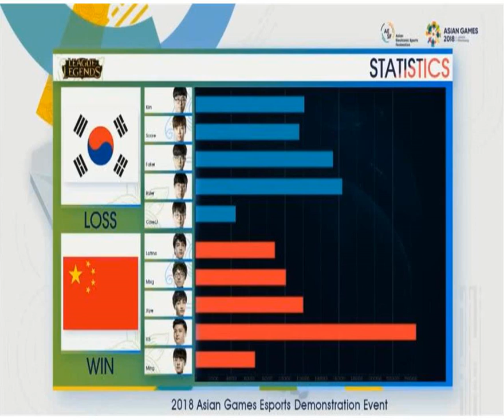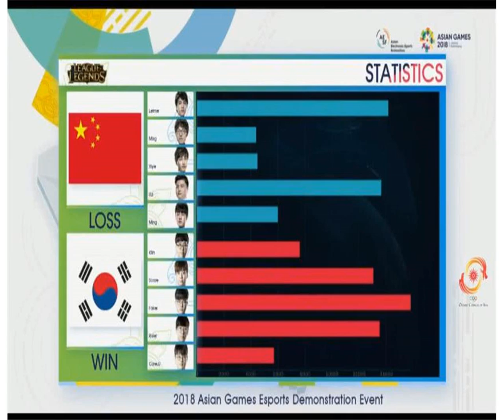亚运LOL：中国痛失好局！加里奥又成梦魇 韩国扳回一城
腾讯体育讯 北京时间8月29日，2018雅加达-巨港亚运会英雄联盟项目表演赛第三日，中国队（CHN）和韩国队（KOR）在决赛中再度交手，小组赛中国队曾惨遭双杀，现重整旗鼓后，向亚运会英雄联盟项目首金发起冲击。

            首局比赛中，刘世宇（ID：Mlxg）赵信前期频繁进攻中路 ，成功压制了李相赫（ID：Faker）瑞兹发育，虽然韩国队韧性十足，多次寻觅机会反扑，但是中国队以酣畅淋漓的团战取得了第一局的胜利。
            第二局比赛，中国将针对重心从中路移到下路，前期局面极为有利，但韩国队通过连续的耐心蹲点，以及高东彬（Score）千珏的良好发挥扭转了局势，双方战成一比一平。
            首局：“保狗战术”奏效首局险胜 Uzi维鲁斯天神下凡
            上场阵容
            中国队：上单Letme（严君泽）、打野Mlxg（刘世宇）、中单xiye（苏汉伟）、ADC Uzi（简自豪）、辅助Ming（史森明）
            韩国队：上单Kiin（金基仁）、